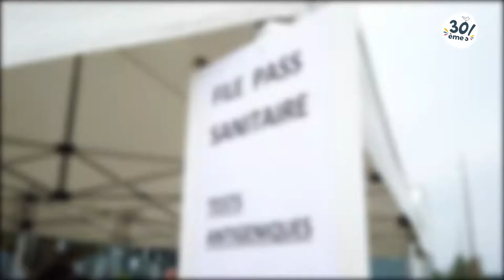Estivales de Volley 2021 - Jour #1 - The Return of The Come Back - Sables d'Or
Après 1 an d'absence... les Estis reviennent pour la 30ème édition !
Tournoi estivant, open, kids & jeunes, toute l'équipe s'attèle pour vous préparer un retour en beauté !